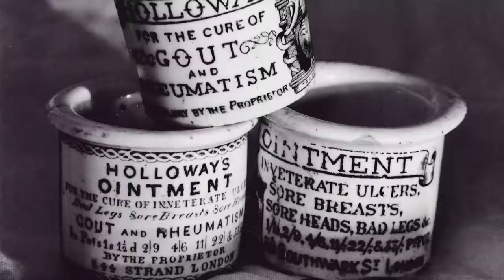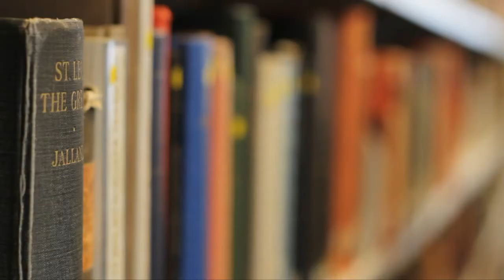Studying History at Royal Holloway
Current students and staff talk about what it's like to study in the Department of History at Royal Holloway, University of London.